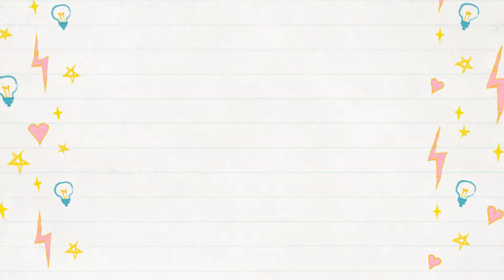घर में तंदूरी पनीर टिक्का - Paneer Tikka & Green Chutney Recipe | Paneer Tikka Recipe without Oven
Paneer tikka aaj ghar pe banaenge dosto, ye bilkul tandoori taste aaegi hotel jaisa, ghar me ye recipe ke saath :)

Stainless Steel Round Skewers For Grill =

paneer tikka recipe, paneer tikka recipe in hindi, paneer tikka masala recipe